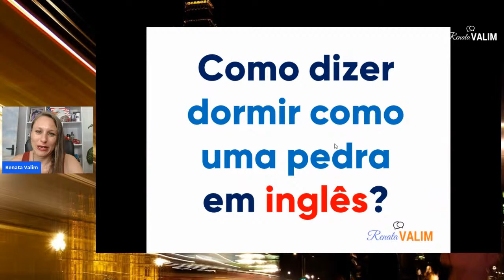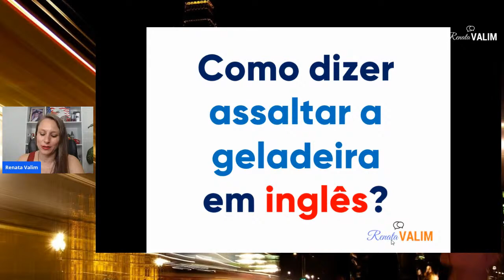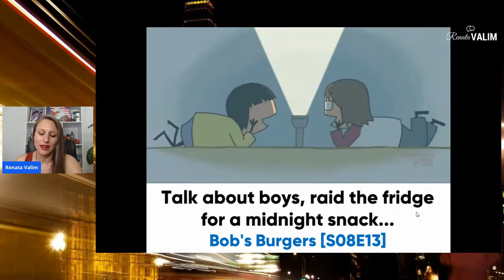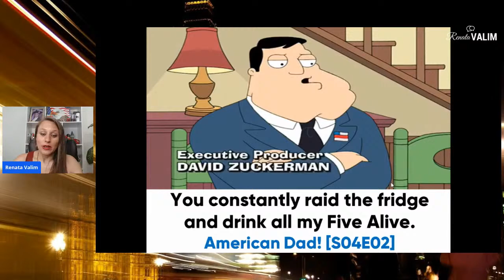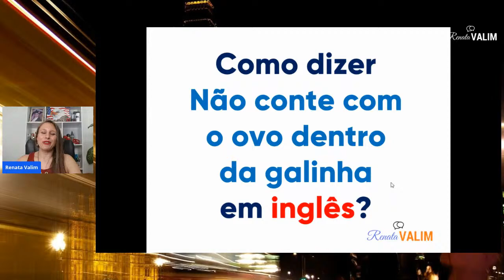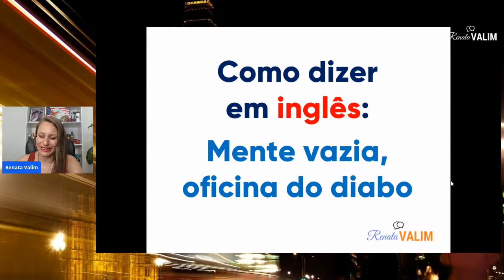LIVE: Frases e expressões úteis no dia a dia - PARTE 14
Nesta aula, vamos aprender expressões do dia a dia em inglês através de cenas de filmes e seriados.